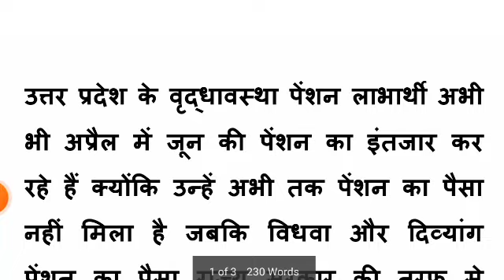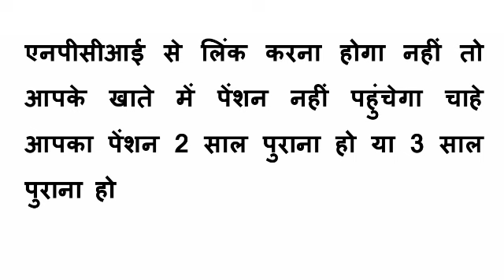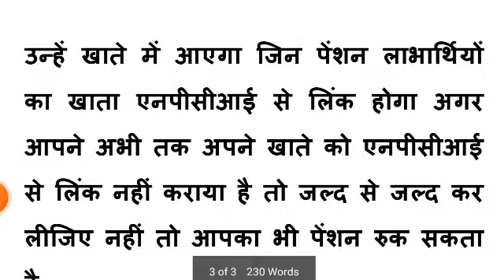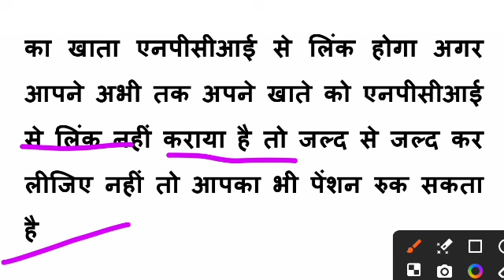vridha pension kab aaegi | up vridha pension kab aaegi